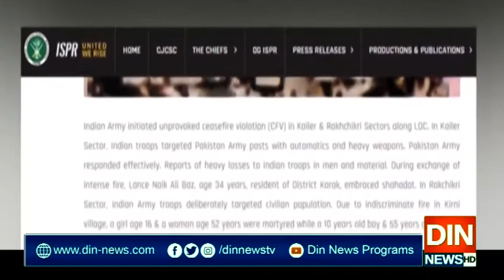دہشتگرد مودی پر خون سوار،بھارت اشتعال انگیزی سے باز نہ آیا